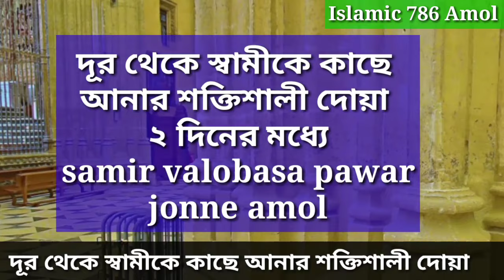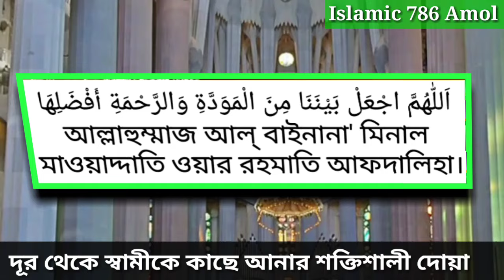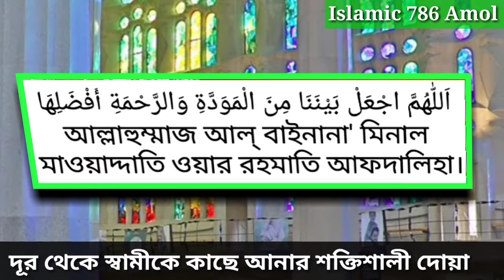দূর থেকে স্বামীকে কাছে আনার শক্তিশালী দোয়া ২ দিনের মধ্যে।Bring your husband from afar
আমাদের ইমো নাম্বার  ০১৭৩৩৪৫২৫৩৬
Welcome to the Islamic Channel On this channel Different issues of Islam are discussed . examples The Quran Hadith or is about the history of Islam and Islamic rules ,There are several Islamic tips including prayer and practice ,I hope you can learn many things, including the blessings and practices of Islam and the Quran .
    Facebook Pages

      twitter Id